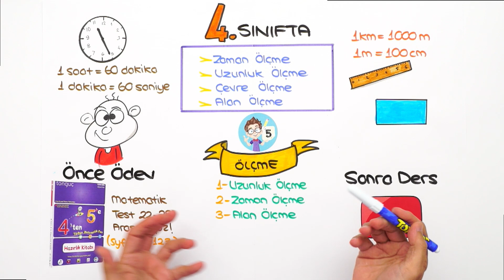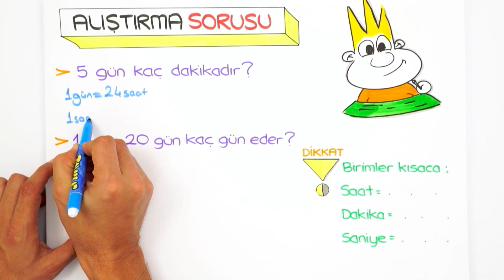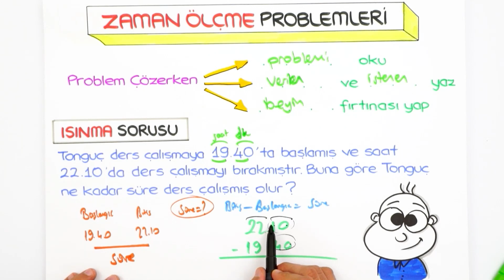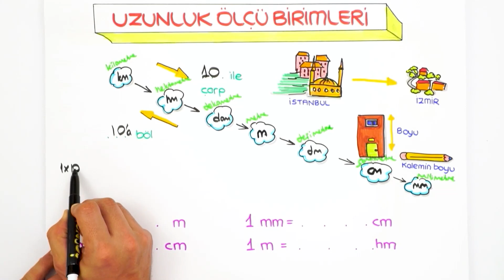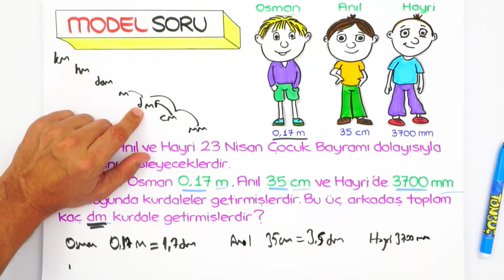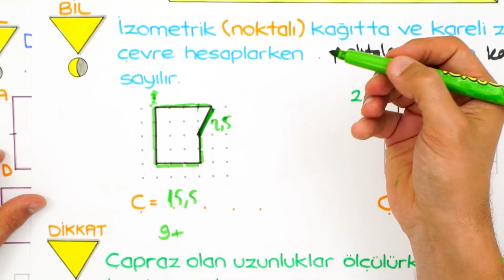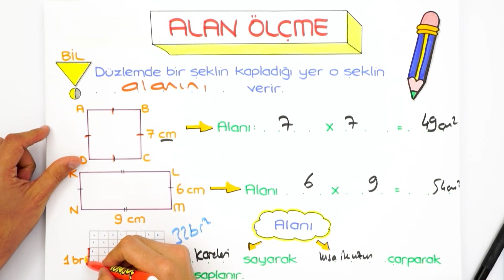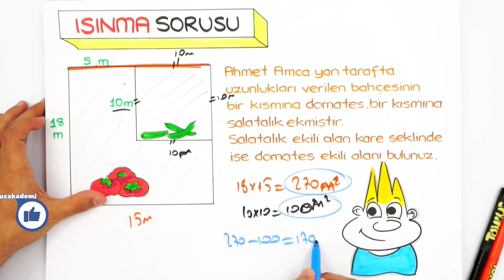Ölçme ✍ 4'ten 5'e Hazırlık Kampı #2023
4'ten 5'e Hazırlık Kampı devam ediyor! ✨ 3 ve 4. sınıfı tekrar edecek; 5. sınıf konularına giriş yaparak yeni sınıfına bomba gibi hazır olacaksın! Bugün Matematik dersinde, sizlerle beraber “Ölçme" konusunu öğreniyoruz. Kitabını kalemini hazırla, bu videoyu kaçırma! 😍

🚩 Ödevlerini yapmayı unutma!  ➡ Test: 22 - 29  arasını çöz